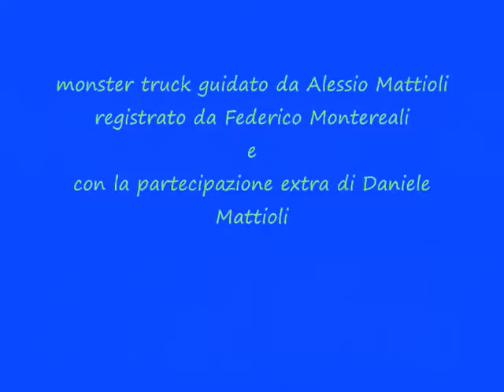monster sulla neve salti esplosivi LST 2 _0001.wmv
magnifici salti esplosivi da ben 15 m di lunghezza e 3 metri di altezza!